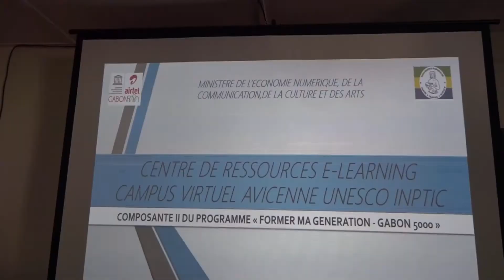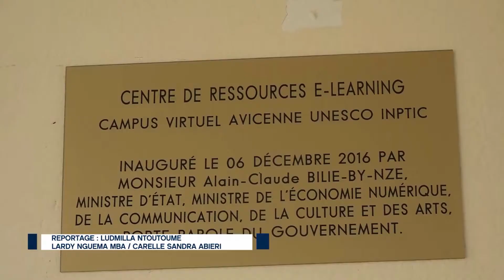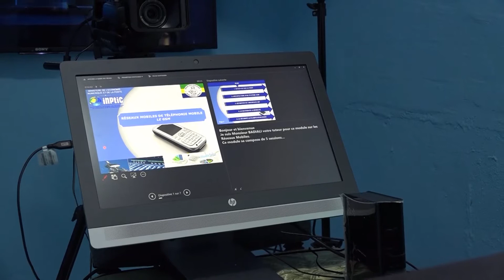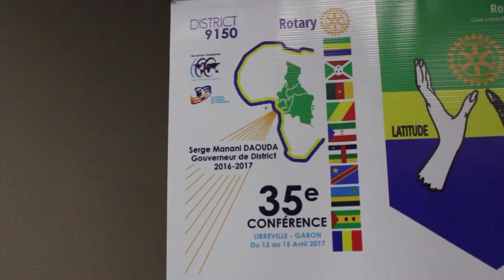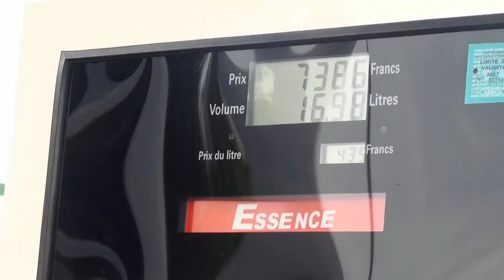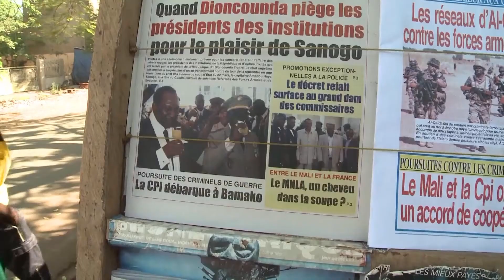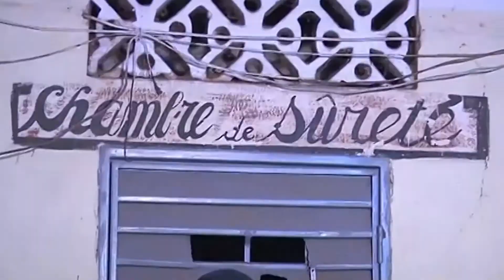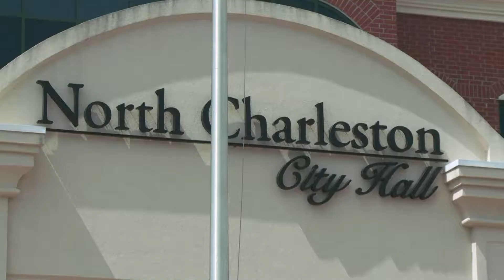JOURNAL GABON 24 DU 06 12 2016